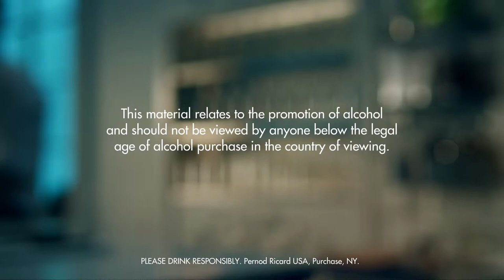RED HOT SHOOTER DRINK RECIPE - HOW TO MIX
Fill a shaker with ice cubes. Add all ingredients. Shake and strain into a chilled shot glass.

INGREDIENTS
2 Parts Absolut Peppar
1 Part Orange Juice
2 Dashes Hot Sauce
Ice Cubes